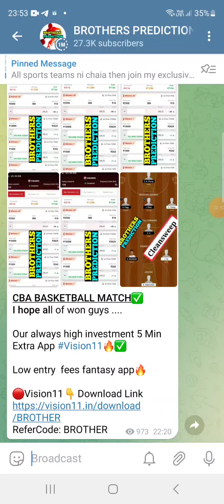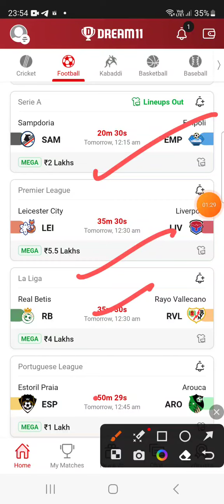RB vs RVL FOOTBALL DREAM11 TEAM PREDICTION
(Our Real Telegram Channel 27.1k Around Subsc